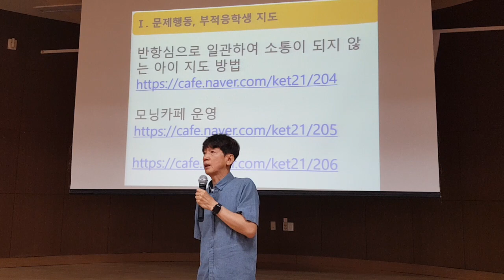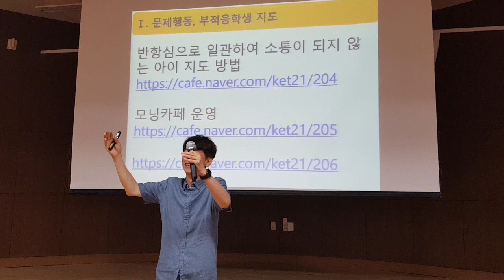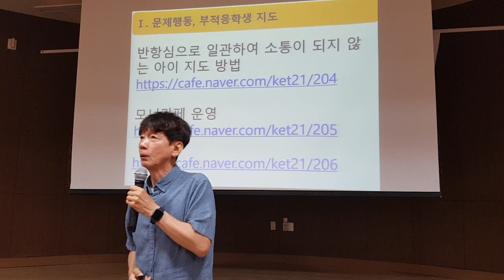반항심으로 일관하여 소통이 되지 않는 아이 지도 방법